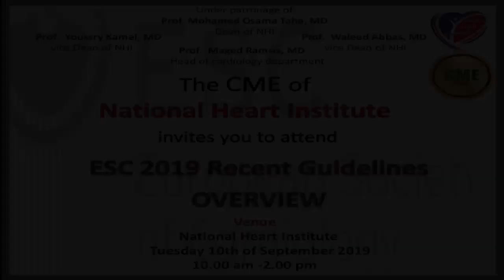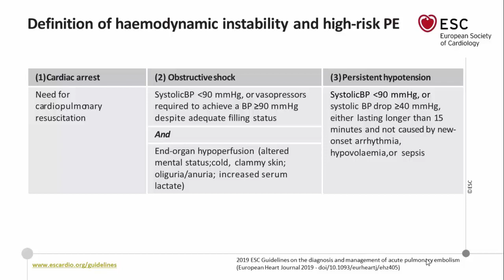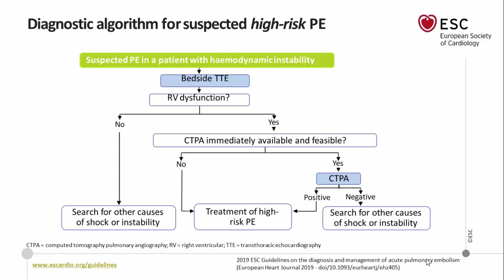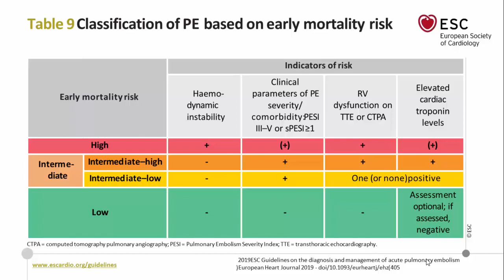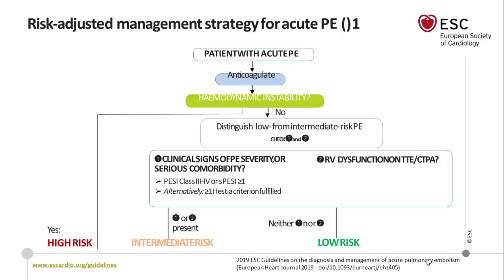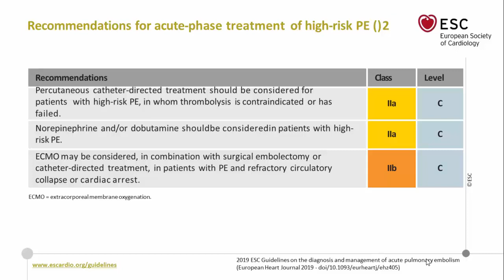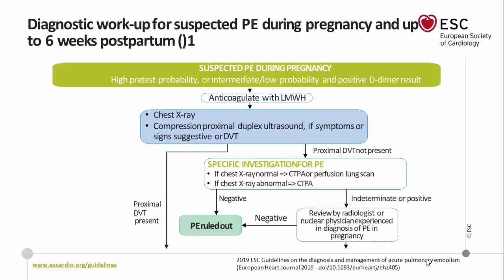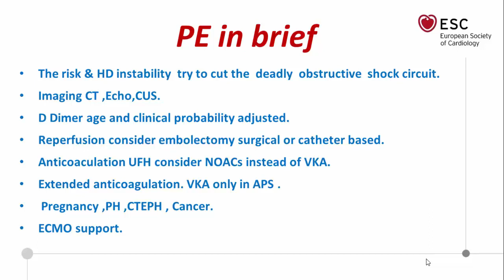PE in Paris 2019 Dr EL Sayed Farag